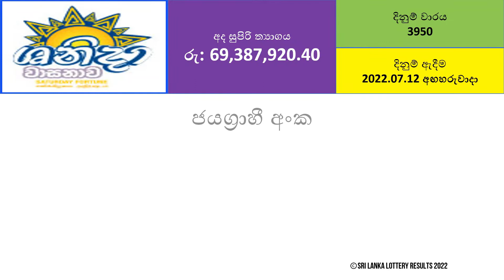Shanida 3950 Results - 2022.07.12 Tuesday | DLB Lottery Results | Lotharai Dinum Anka